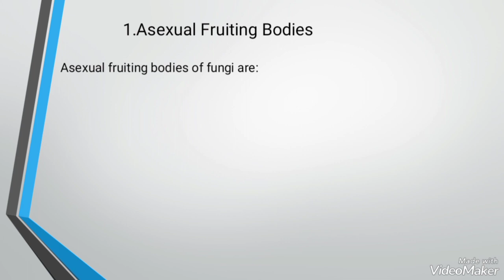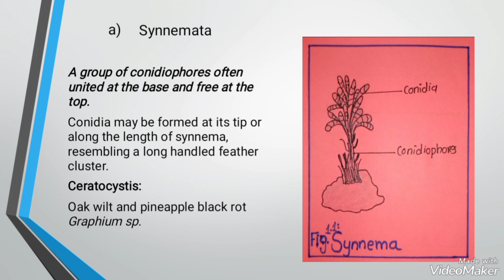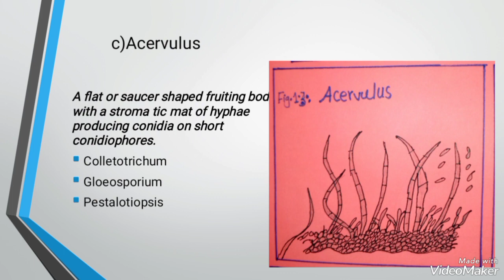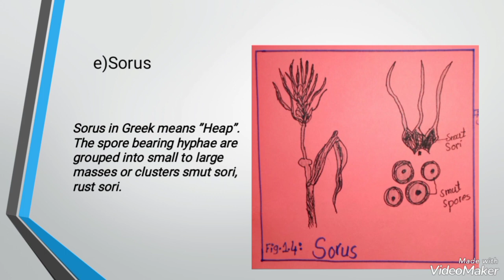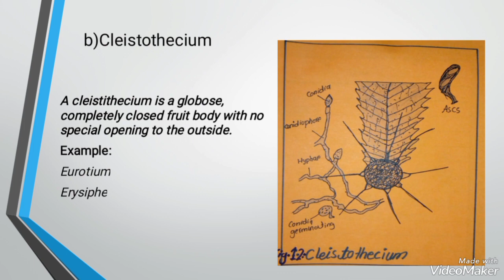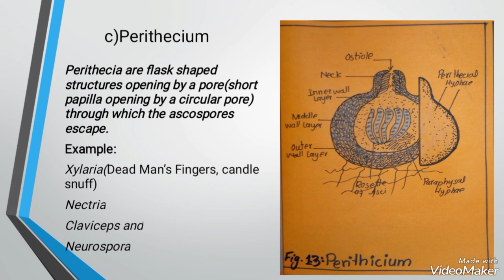Types Of Fruiting Bodies Of Fungi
Two major types of fruiting Bodies Of Fungi
Asexual fruiting Bodies Of Fungi
Sexual Fruiting Bodies Of Fungi
next basic sub types of fungi are explained in this video.